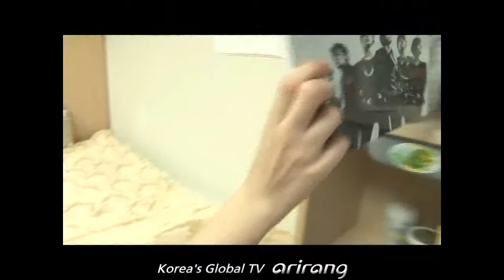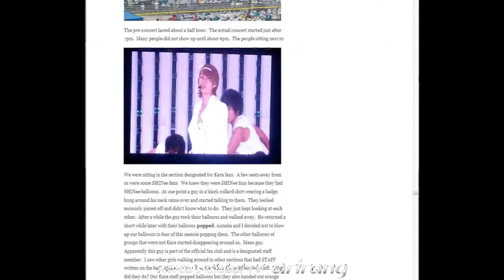A Teen's culture, a fall for idols [Today's Blog]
[Today's Blog]

10대의 청춘문화, 아이돌에 빠지다
(A Teen's culture, a fall for idols)

한국은 '아이돌 공화국'이라고 불릴 만큼 아이돌 가수들의 전성시대다. 인터넷 문화가 발달해 한국의 대중음악을 듣고 아이돌가수의 팬 문화가 세계 각지에서 형성된 것이다. 이에 한국의 대중가요와 아이돌 가수를 한국의 팬 문화 속에서 함께 열광하는 외국인 블로거의 시선으로 한국의 아이돌 문화를 소개한다.